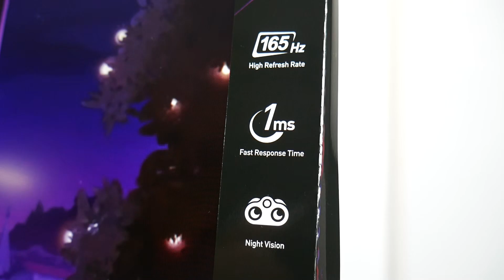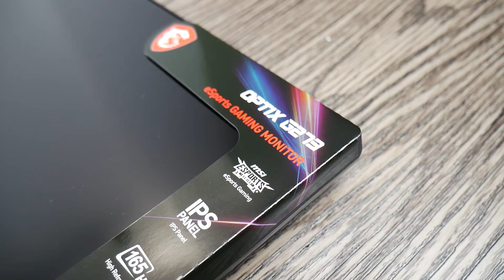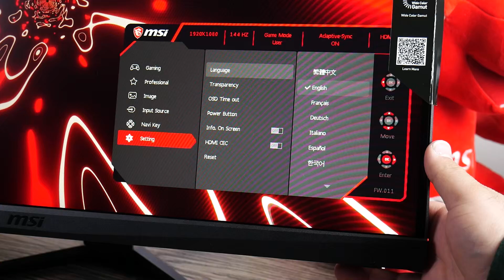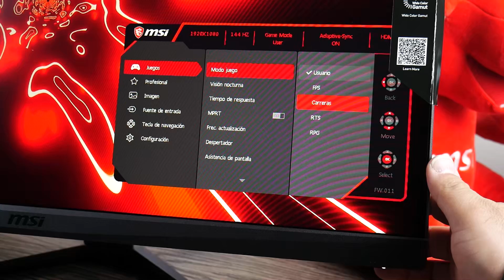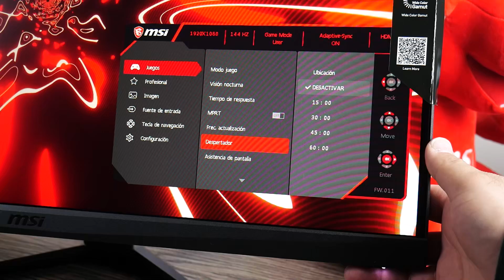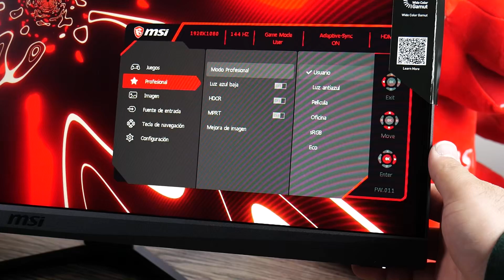Uno de los mejores Monitores de su categoría sin pagar más . MSi OPTIX G273 - Droga Digital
Este gran monitor de MSi tiene un buen balance entre calidad de imágen, velocidad de respuesta y características por su precio, si te interesa adquirirlo el enlace está en la parte de abajo:

este enlace nos ayuda en DD

(Pachuca, envía a todo México)
(Guadalajara, envía a todo México)